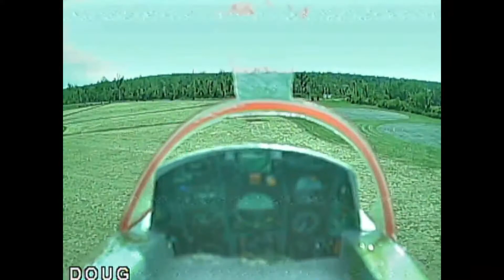WMMFDAYOH #185 (HAWK- 11 Formation Approaches, Don & Doug) 6-1-21